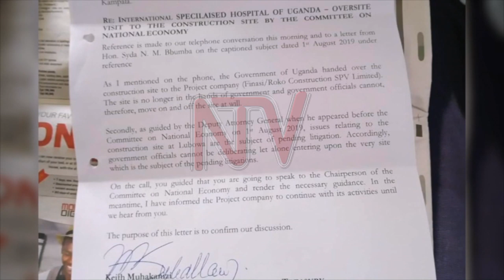Health minister, MPs blocked from Lubowa hospital site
Members of Parliament on the committee of National Economy say there is something sinister about the Lubowa International Specialized Hospital project in Wakiso district. This after the team led by the chairperson Syda Bumba was blocked from accessing and inspecting the site. Even the arrival of the Health Minister Dr. Jane Ruth Aceng did not help much as the premises were locked.